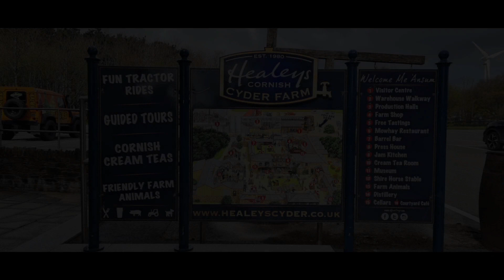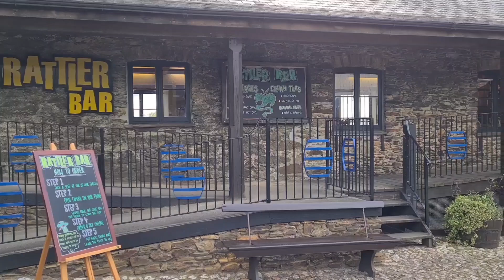A Few Shots Around Healeys Cornish Cyder Farm. April 2021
A Quick Look Around